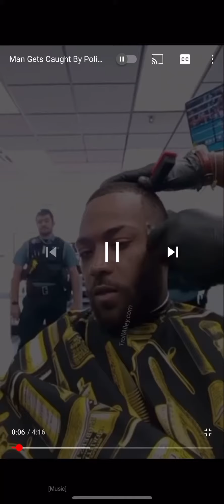ppploan police craccin down on ppp loan fraud arrested man in barber chair